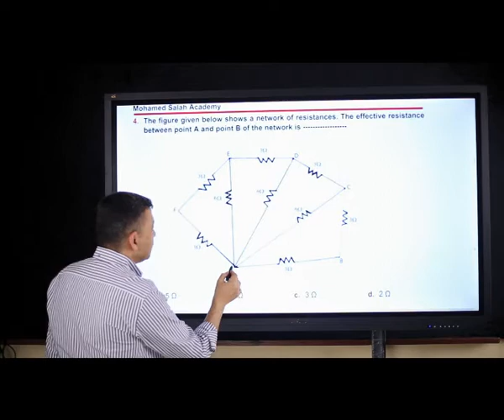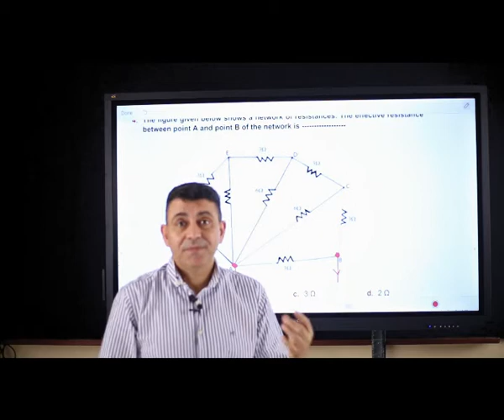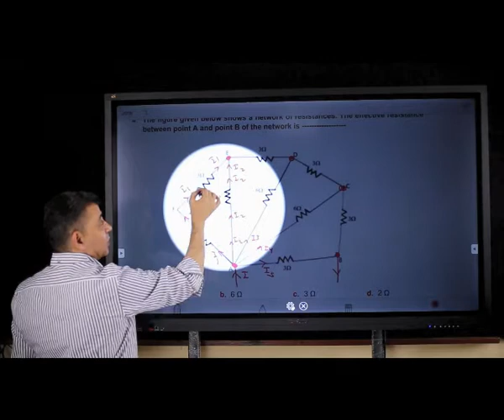شويه فزيا (٤)